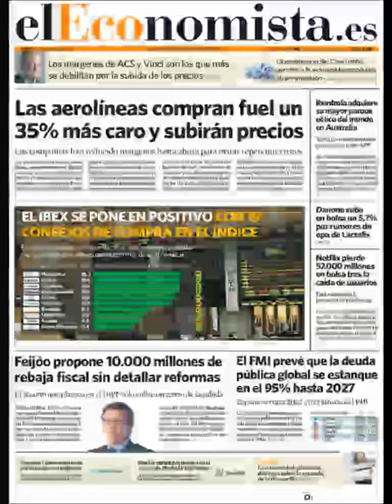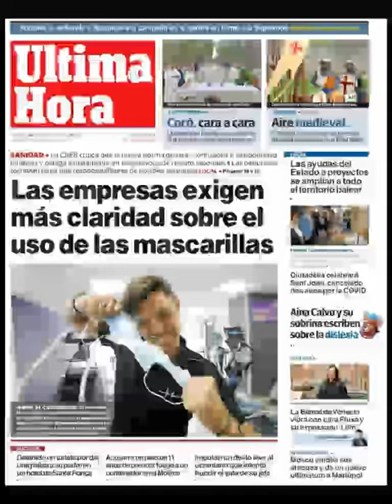Noticias​ Jueves 21 Abril 2022 Portadas Titulares Diarios Periódicos España Spain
Principales Titulares de Noticias en Portadas Diarios Periódicos Españoles del Jueves 21 de Abril de 2022 ¿Que le Parecio este día? Politica​ Fútbol​ Corrupción​ TerrorismoNuncaMás​ Messi​ Barça​ Abril​ Primavera2022​ Primavera​ Noticias​